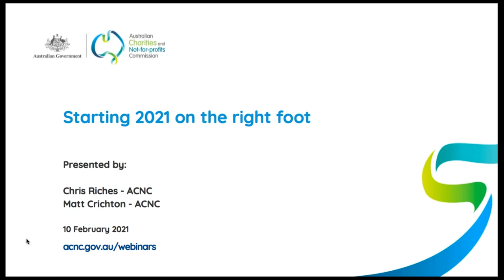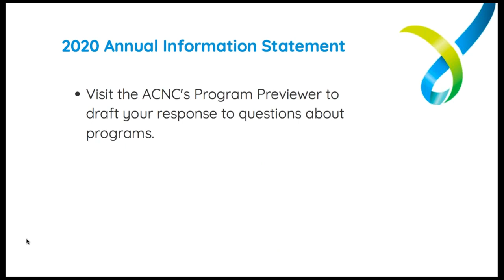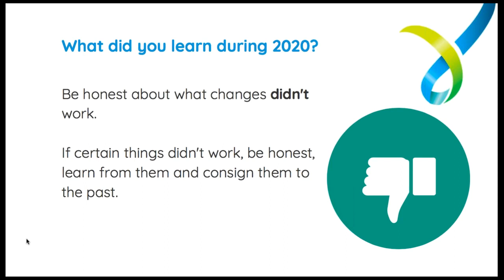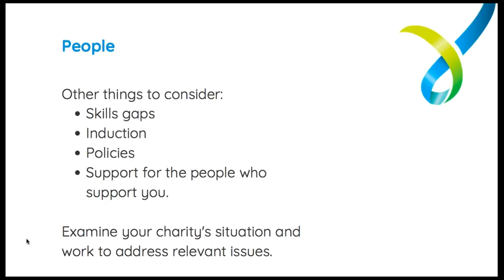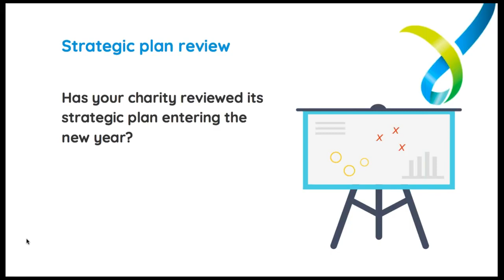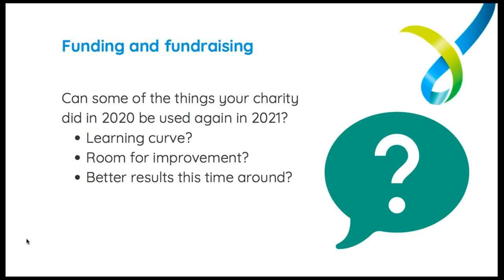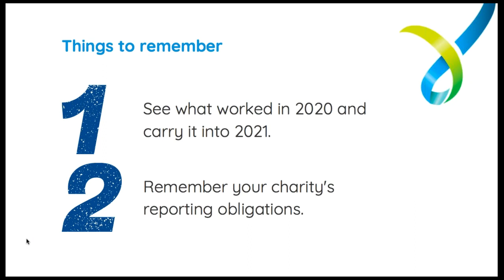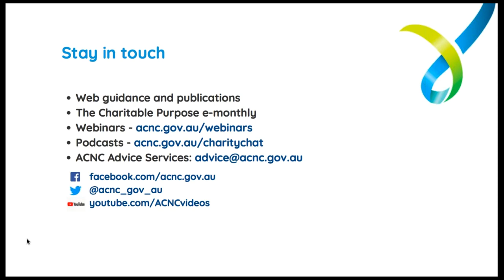Webinar - Starting 2021 on the right foot - 10 February 2021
The Australian Charities and Not-for-profits Commission is the national regulator of charities.